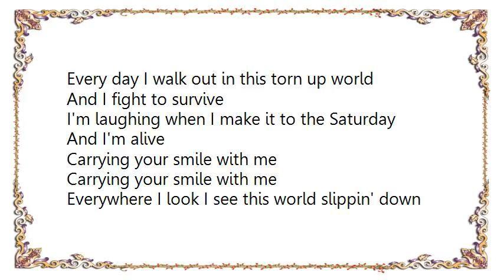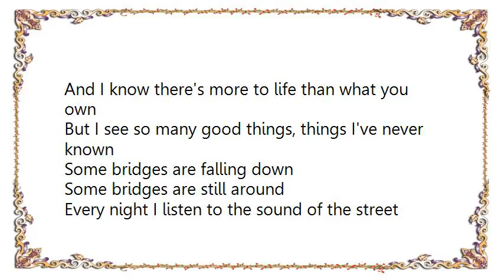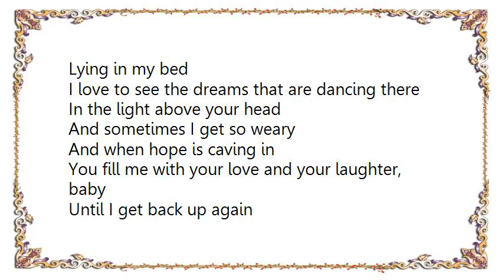Jackson Browne - Some Bridges Lyrics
[Lyrics Jackson Browne - Some Bridges]
Every day I walk out in this torn up world
And I fight to survive
I'm laughing when I make it to the Saturday
And I'm alive
Carrying your smile with me

Everywhere I look I see this world slippin' down
That low road, day by day
And I just go on working for the things I need
And making my own way
Carrying your smile with me, oh yea

Take a walk on the troubled side of this old town
Take a walk on the broken streets and the buildings falling down
Look at all these kids with nothing but trouble in their eyes
Trouble in their future, trouble in their lives

Some bridges are falling down
Some bridges are still around

Take a walk on the shaded uptown avenue
Some people are doing well no matter how they do
And I know there's more to life than what you own
But I see so many good things, things I've never known

Every night I listen to the sound of the street
Lying in my bed
I love to see the dreams that are dancing there
In the light above your head
And sometimes I get so weary
And when hope is caving in
You fill me with your love and your laughter, baby
Until I get back up again

(Take a walk on the streets of this divided town)
(Take a walk on the smoking edge of the battleground)
(Take a look at the situation, the poverty and the desperation)
(Take the time for the realization)
Everyday I'm carrying your smile with me
(Take a walk in the daylight)